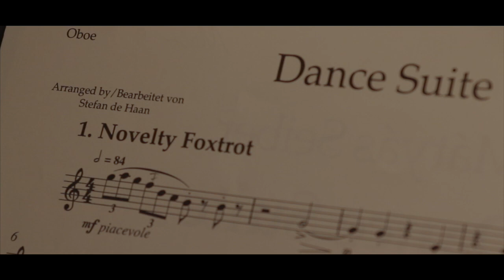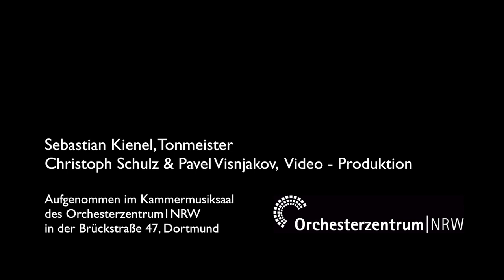Ensemble Corrélatif, Mátyás Seiber - Novelty Foxtrot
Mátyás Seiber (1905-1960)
aus 'Dance-Suite' - Novelty Foxtrot

Der ungarische Komponist erhielt nach seinem Studium in den 20er Jahren ein Engagement als Musiker in einem Tanzorchester eines Überseedampfers. So reiste er nach Amerika und hörte in New York zum ersten Mal diverse Jazzbands. Von der Vielfarbigkeit des Jazz vollkommen fasziniert schrieb er die Easy Dances (1932) für zwei- und vierhändiges Klavier. Der Reiz unterschiedlicher Jazzfarben und Tanzrhythmen wird besonders in der Bearbeitung für Holzbläserquartett hörbar.

Die CD ist u.a. bei JPC erhältlich oder auf der MUSICOM-Shop Seite

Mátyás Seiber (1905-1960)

After finishing his studies the hungarian composer was hired as musician to work on an ocean liner.
It was then that he travelled to America and witnessed Jazz Music for the first time live.
Fascinated with the variegation of jazz music Seiber composed the Easy Dances in 1932.
The piece was originally written as a two and four handed piano piece.
The charm, attraction and excitement of different jazz colors and dance rhythms is especially apparent
in the arrangement for Woodwind Quartet.

Ensemble Corrélatif - Das Holzbläserquartett:
Christian Strube, Flöte
Marion Klotz, Oboe
Matthias Beltz, Klarinette
Anne Weber-Krüger, Fagott